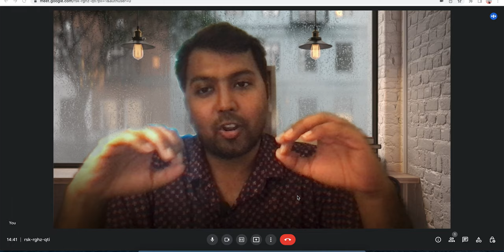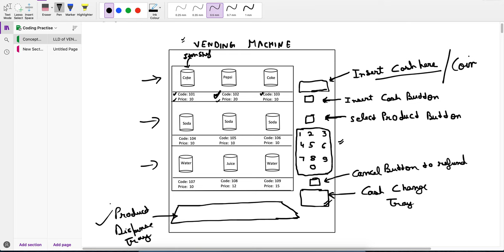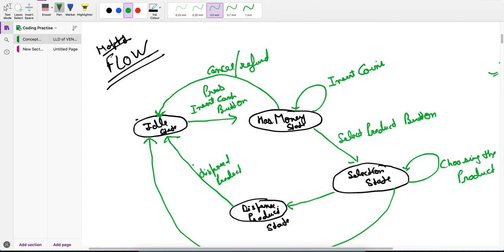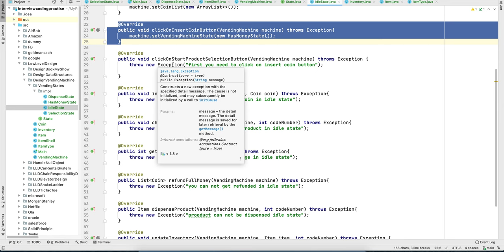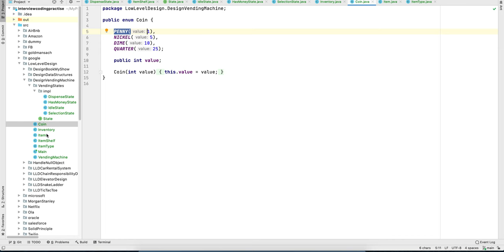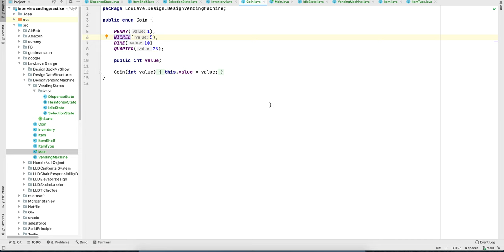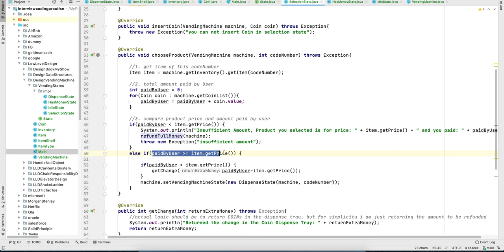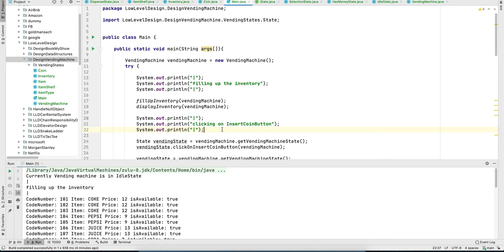16. Design Vending Machine | LLD of Vending Machine | State Design Pattern | LLD interview question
- Code (GitLab) Link:
Shared in the Member Community Post (If you are Member of this channel, then pls check the Member community post, i have shared the Git link there)

if you like this LLD video, you might also like the series